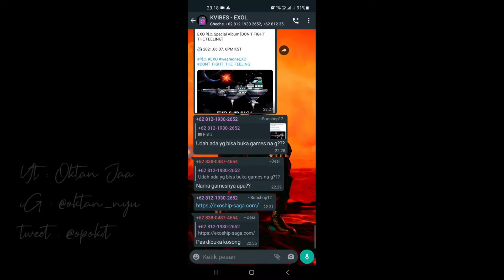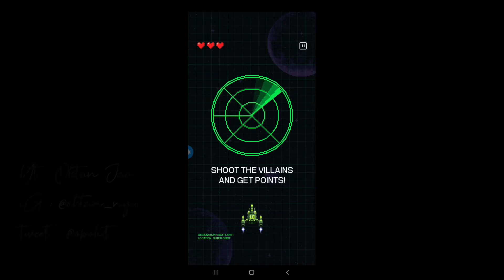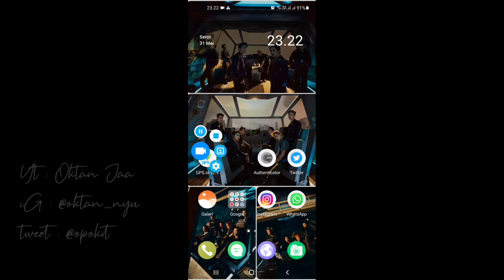Reaction Job Promosi Comeback EXO gunakan game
King of Kpop EXO bakal comeback di tanggal 7 Juni 2021. Ditanggal 1 Juni 2021 Exo melakukan promosi album spesialnya dengan game web yang bisa kalian aksen disini:

reaction job,
reaction time,
reaction Exo,
reaction Exo Comeback,
reaction game Exoship Saga,
digital asset,
digital asset management,
digital asset management companies,
Exo,
ExoL,
king of kpop Exo,
weareoneExo,
D.O. kyungsoo
xiumin
suho
lay
chen
baekhyun
chanyeol
sehun
kai